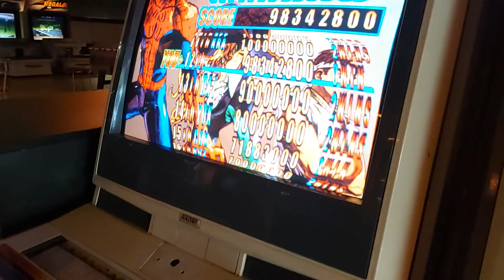MVC2 returns to The Heart of Gaming